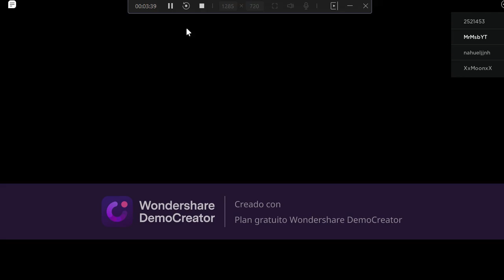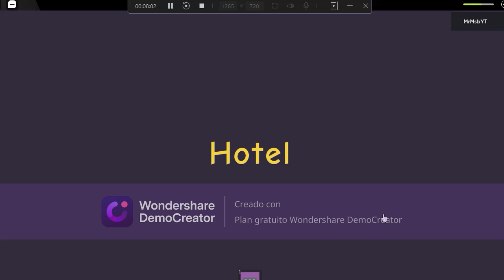Un mounstro nos persigue Hotel history roblox